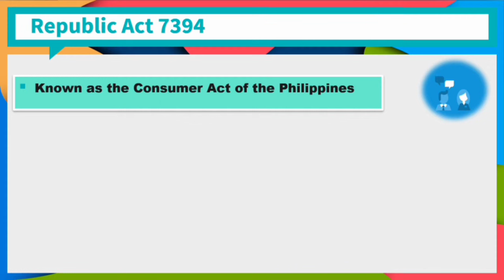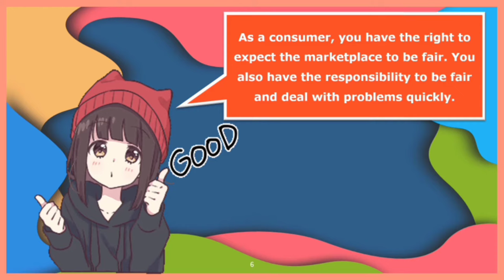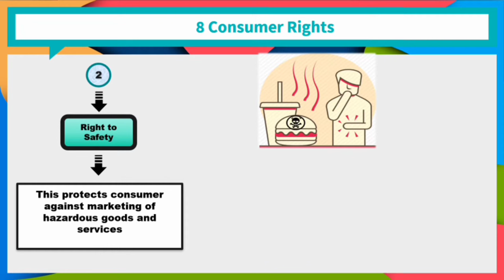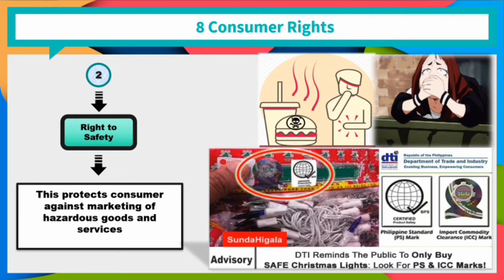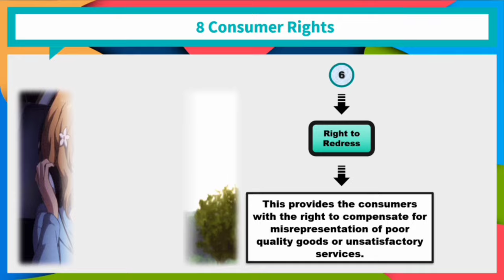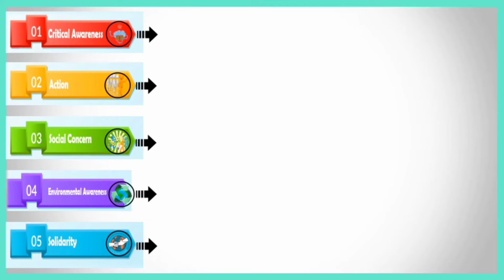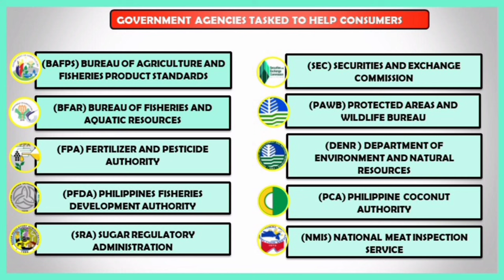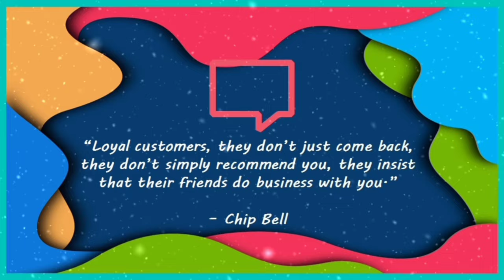Consumer Rights Explained!| Consumer Act of the Philippines (R.A No. 7394)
SUBJECT: Consumer Education
TOPIC: Consumer Rights

-- Consumer Act of the Philippines
-- Rights and Responsibilities of a Consumer
-- Agencies tasked to help consumers